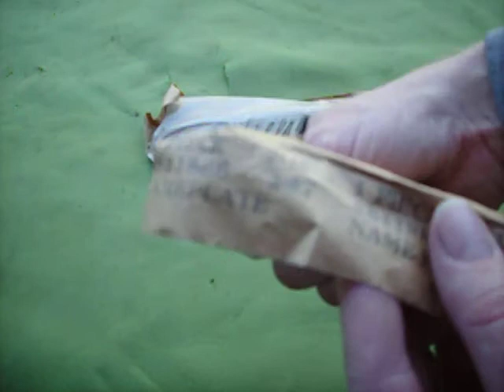Dodge Charger NOS Emblems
these are some charger emblems